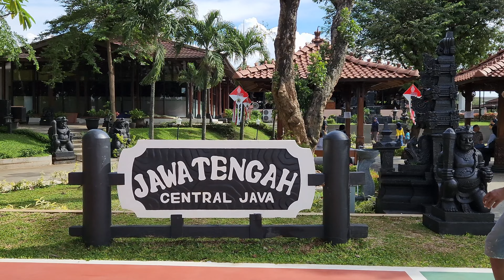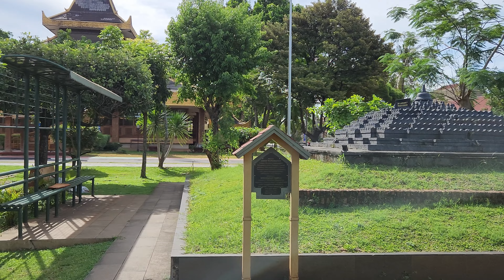Walking Around TMII (Taman Mini Indonesia Indah) ❗ tarian Dayak Kalimantan Tengah ❗ bukan Ida Dayak❕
Taman Mini Indonesia Indah Maps : Taman Mini Indonesia Indah

Taman Mini "Indonesia Indah" (literally "Beautiful Indonesia" Mini Park—the apostrophes are in the name—abbreviated as TMII) is a culture-based recreational area located in East Jakarta, Indonesia. Since July 2021, it is operated by PT Taman Wisata Candi Borobudur, Prambanan, dan Ratu Boko, a subsidiary of the state-owned tourism holding company InJourney. It was operated by Yayasan Harapan Kita, a foundation established by Siti Hartinah, the first lady during most of the New Order and wife of Suharto, and run by Suharto's descendants since his death until 2021. It has an area of about 100 hectares (250 acres).

The park is a synopsis of Indonesian culture, with virtually all aspects of daily life in Indonesia's 26 (in 1975) provinces encapsulated in separate pavilions with the collections of rumah adat as the example of Indonesian vernacular architecture, clothing, dances and traditions are all depicted impeccably. The park mainly exhibites the physical culture of the nation. Apart from that, there is a lake with a miniature of the archipelago in the middle of it, cable cars, museums, Keong Emas IMAX cinema (Indonesia's only IMAX cinema until the 2010s), a theater called the Theatre of My Homeland (Theater Tanah Airku) and other recreational facilities which make TMII one of the most popular tourist destinations in the city.

Since 2007 Taman Mini Indonesia Indah launched a new logo with branding slogan Pesona Indonesia (Indonesian Charm).

On December 31, 2014, the World Peace Committee recognized TMII as an International Civilization Park and World Peace Theme Park.

History
The idea of presenting Indonesia on a small scale was conceived by first lady, Siti Hartinah, better known as Tien Suharto. It came about at a convention on 8 Cendana Street on March 13, 1970. Through this recreational site, she hoped to cultivate national pride in more Indonesian people.[1] A project called "Indonesian Miniature Project" was started by Harapan Kita Foundation in 1972. The concept of this culture-based recreational area was inspired by Indonesia's unparalleled natural riches and local folk diversity.